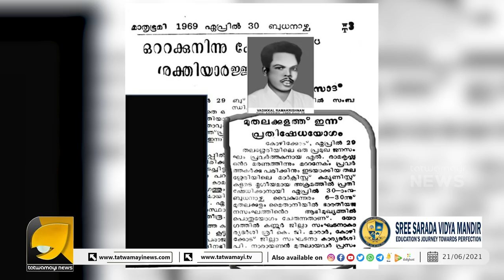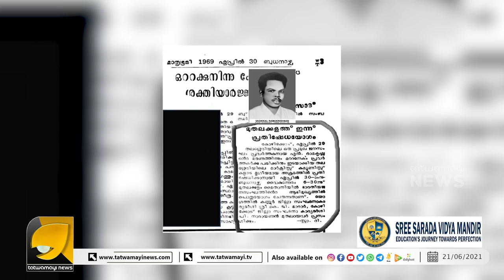വാടിക്കൽ രാമകൃഷ്ണന്റെ പേര് വീണ്ടും ഉയരുന്നു പിണറായി വീണ്ടും കുരുക്കിലേക്ക്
വാടിക്കൽ രാമകൃഷ്ണന്റെ പേര്
വീണ്ടും ഉയരുന്നു
പിണറായി വീണ്ടും കുരുക്കിലേക്ക്